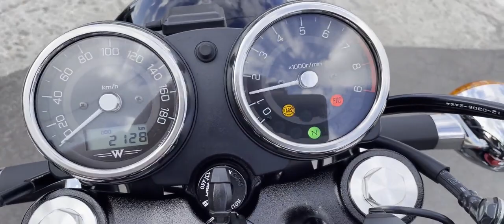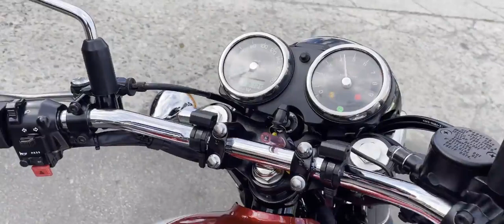W800 中古車 バイクショップ名:★Rider's Base EXPERT★(有)エキスパート